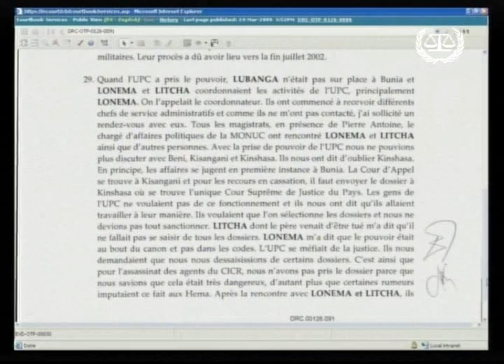The Prosecutor v. Thomas Lubanga Dyilo 3.23-3.27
Weekly audio and video summaries of the hearings held between 23 and 27 March 2009 in the case of The Prosecutor v. Thomas Lubanga Dyilo